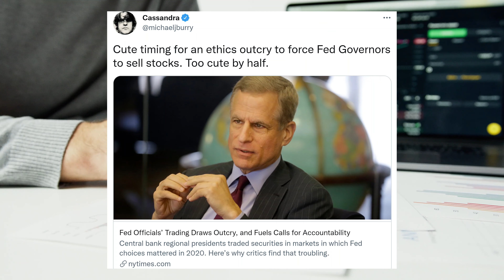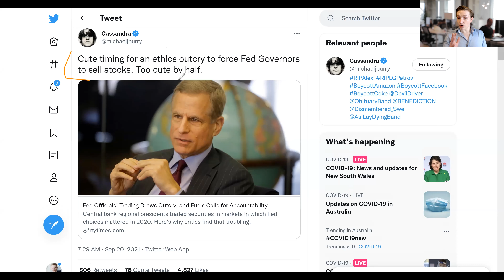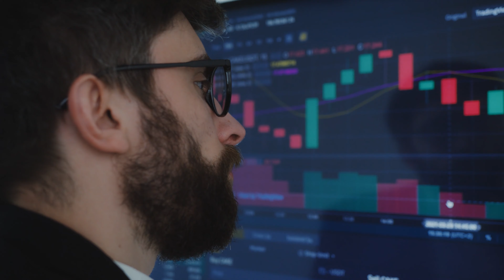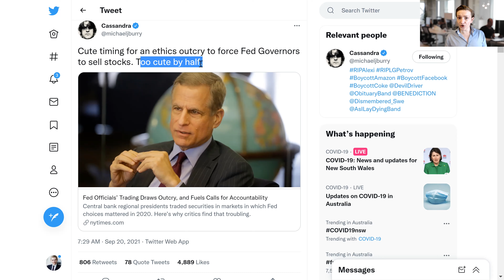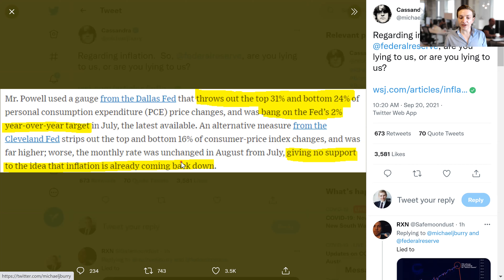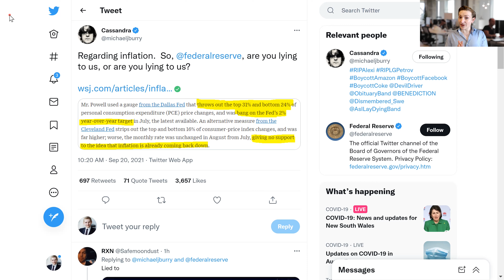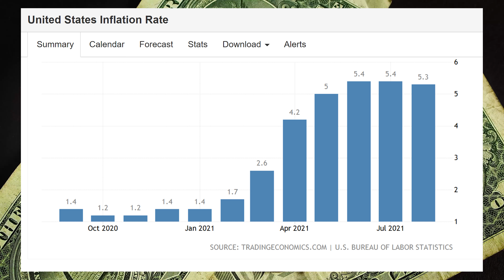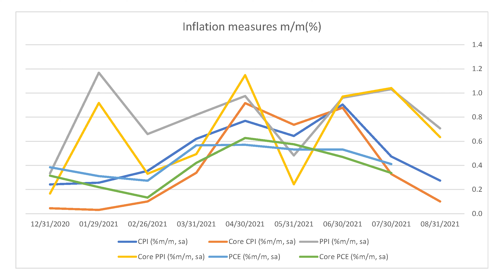Michael Burry attacks Federal Reserve over "insider" trading and arbitrary inflation data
Michael Burry has attacked the Federal reserve over two main issues:

1. "Insider" type trading: The issue here is that officials had traded large blocks of stock. It appears that the trades did not coincide with the height of the Federal Reserve's interventions and do not appear to be illegal. However, all stocks are sensitive to the Federal Reserve's actions (or inactions) raising the appearance of bias.

2. Data choices in relation to inflation: Michael Burry's second critique is that the Federal Reserve has made some seemingly arbitrary choices about how to measure inflation. And, inflation measures are sensitive to those choices. For example, The Federal Reserve chose to eliminate the highest 31% and lowest 24% of goods when calculating inflation (following a Dallas Fed measure). But, if this changes to 16%, the results change. And, under the Cleveland Fed measure, inflation does not appear to have stopped increasing.

This video discusses Michael Burry's critiques and whether they are sensible. In short, they have significant merit; however, I would not be too quick to condemn the Federal Reserve.